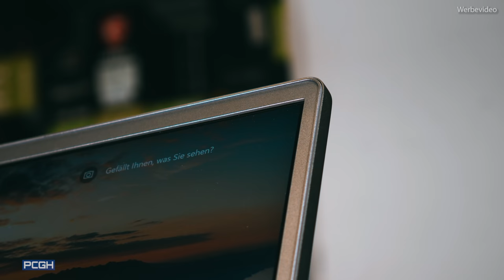Mini-LED und HDR1000 im Notebook? | MSI Creator 17 vorgestellt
Im Desktop-Bereich warten wir seit Jahren auf Innovationen wie Mini LED oder erschwingliche OLED-Displays. MSI ist beim Creator 17 aufs Ganze gegangen und hat Mini-LED mit HDR1000 kombiniert sowie dabei ein perfektes Display für Content-Creator bereitgestellt. Aber auch die restliche Hardware kann sich sehen Lassen, ein i7-10875H und eine RTX 2080 Max-Q lassen kaum Wünsche offen. Lediglich Gamer werden mit diesem Modell nicht glücklich.